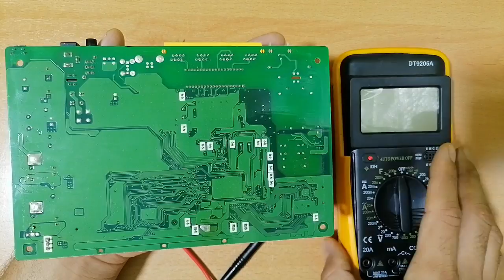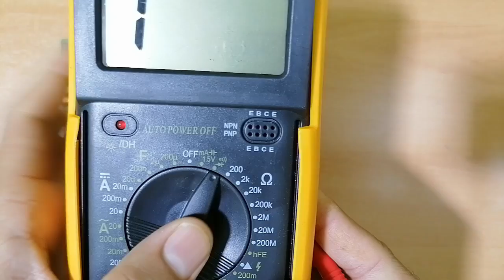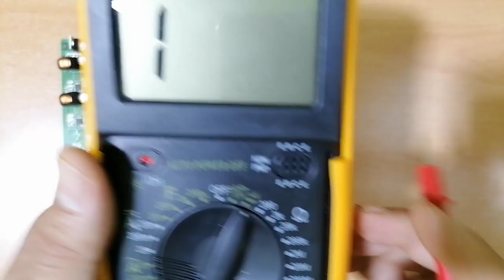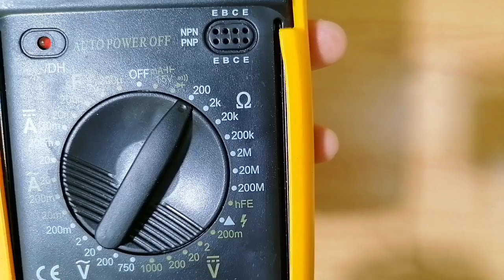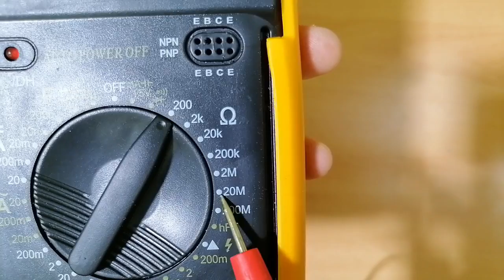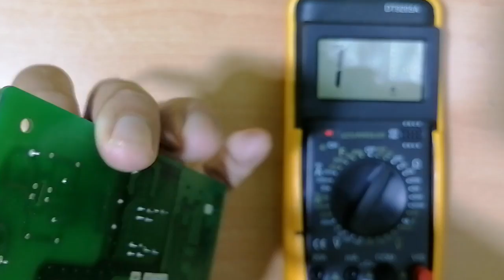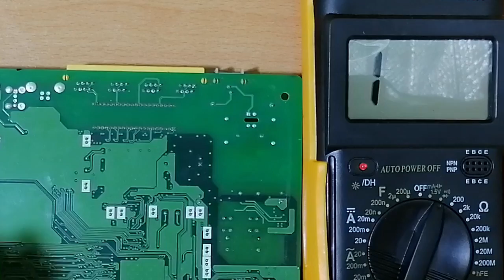Master tracing signals and voltages on motherboard paths - Expert tips to trace without a schematic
Uncover secrets of tracing signals and voltage on motherboards
How to diagnose & repair a Dead laptop motherboard course👇👇👇
Microscope
Voltage Injector
Programmers
Reballing / Stencils
Repair Tools
iPhone Cases
Soldering
Soldering Equipment
Storage / Rack
SMD Books
Tempered Glass
Donor Boards
Gadgets / Accessories
Ports / Connectors
Tweezers
Adhesive
Apparel